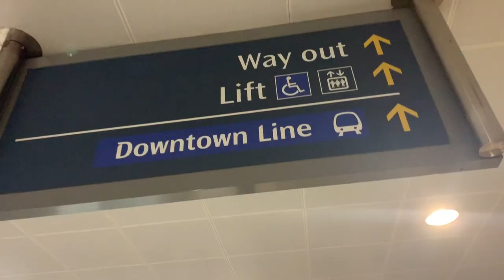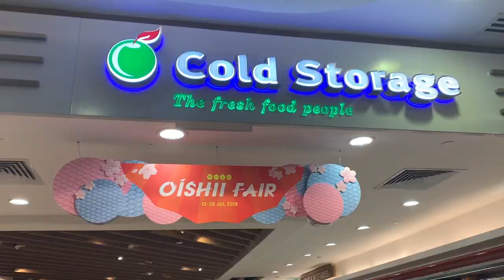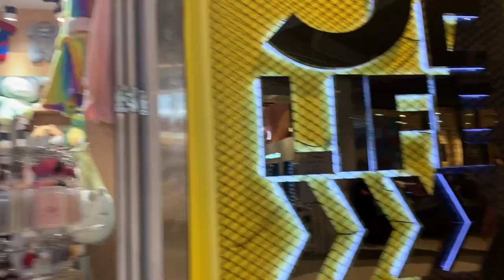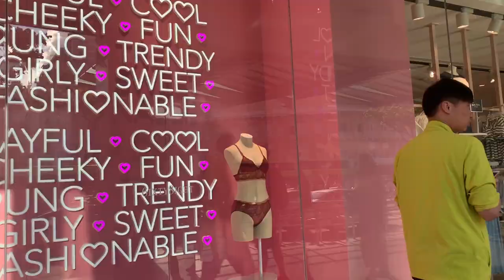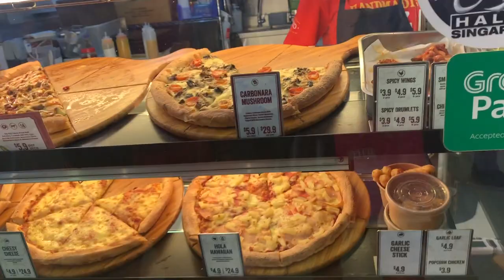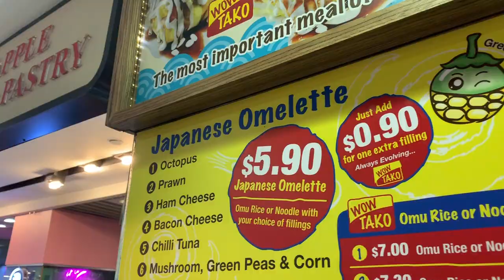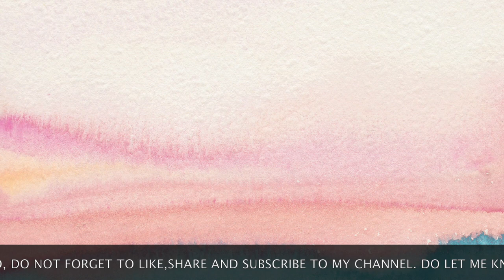A DAY AT BUGIS JUNCTION | SHOPPING IN SINGAPORE DAY 3 VLOG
Hello everyone,

Day 3 was a great experience at bugis junction. It is not only a place for affordable shopping but also for foodies because it has many cuisines to choose from.

yours loving,
Dr. Aarti Chavan
xoxo